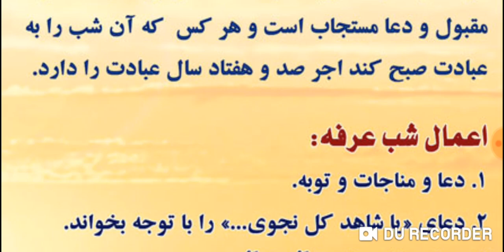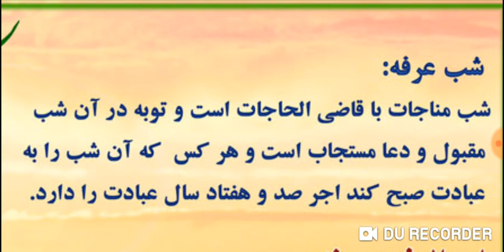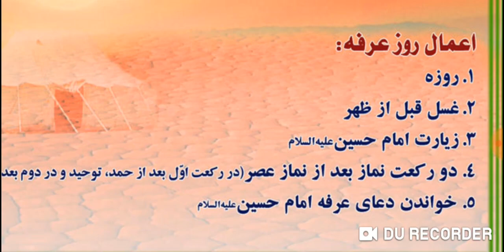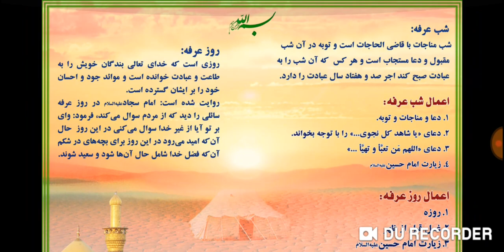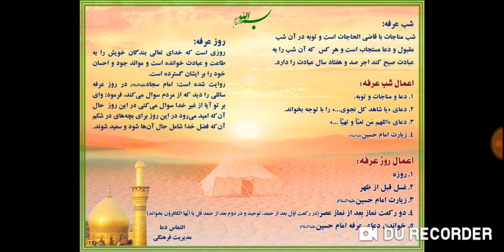اعمال شب و روز عرفه.